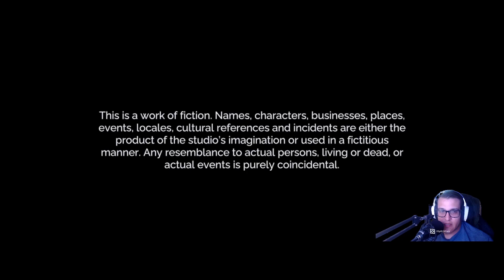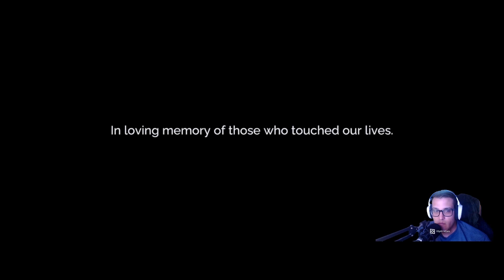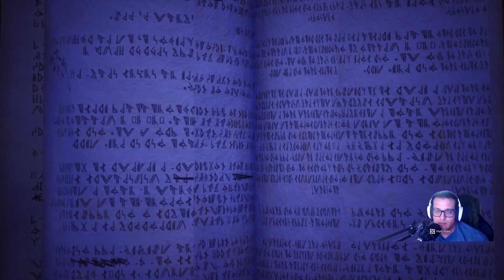Tales of Kenzera: Zau- For a game about death, you sure die alot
Hello wise gamers we are back! Welcome to the  Fortress of bad gaming decisions. We have tales of kenzera: Zau today. I read some interesting articles on the game and decided i wanted to come back to play it. So here we are. Be wise gamers